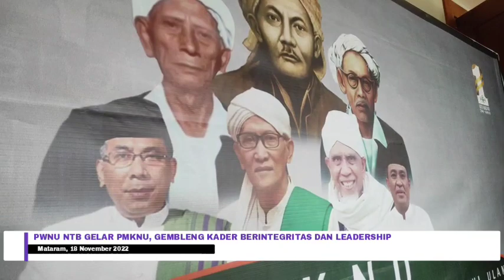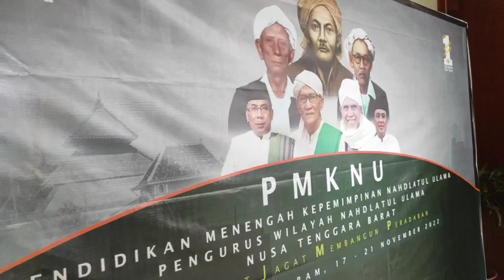PWNU NTB Gelar PMKNU, Gembleng Kader Berintegritas dan Leadership